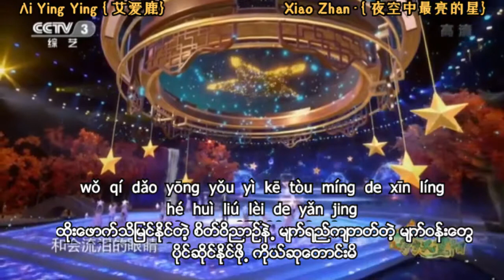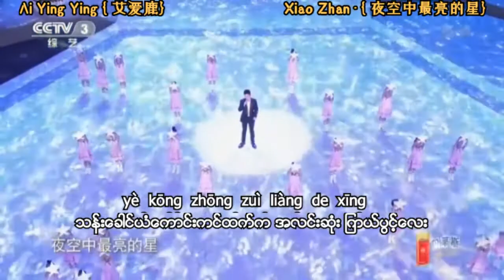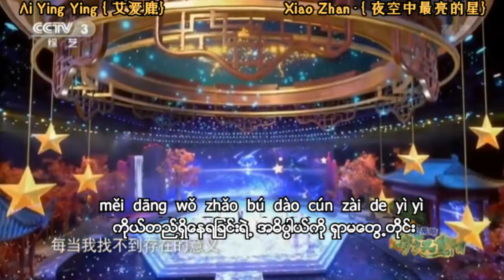Xiao Zhan - 夜空中最亮的星🥰 mmsub